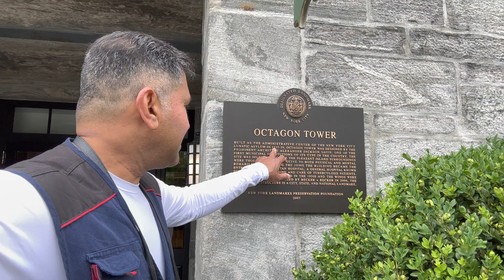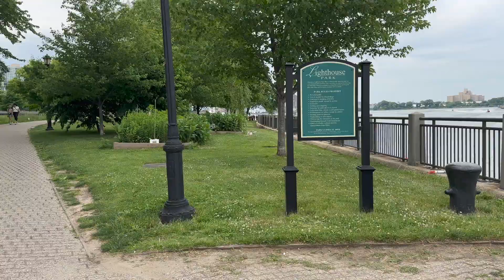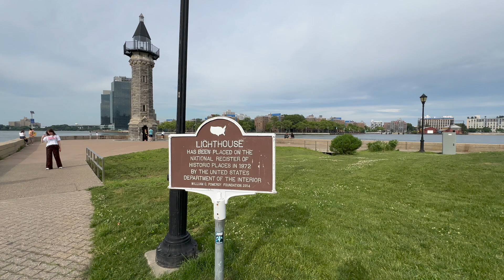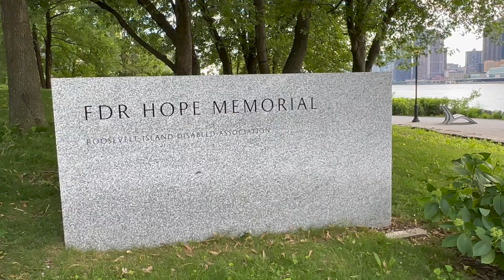Roosevelt Island New York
Experience Roosevelt Island's unique charm and history with NYC.

Roosevelt Island offers nice riverside walks without crowds and unobstructed views of Manhattan's Upper East Side.